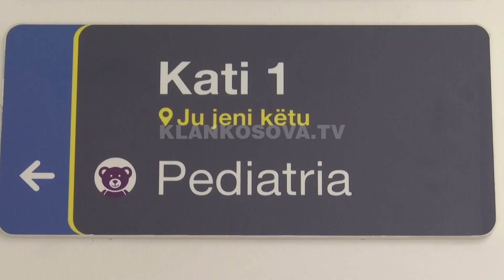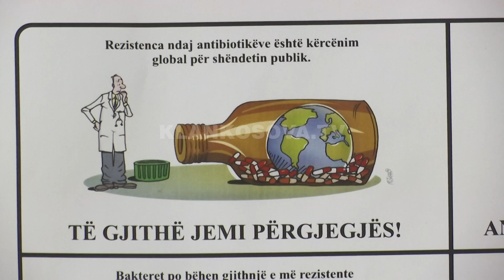Pak pediatër, fëmijët t’i këqyrin mjekët familjarë - 08.07.2022 - Klan Kosova